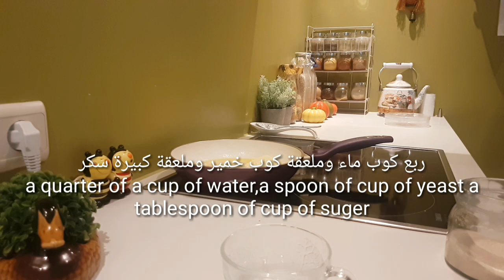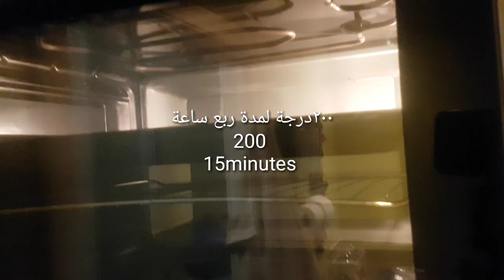كليجة الكل يسأل شنو طريقتها هشة ومتيبس لو مية سنه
المقادير
٣كوب وربع طحين صفر ابيض
كوب واحد زبد مذوب
ربع كوب ماءمع ملعقة صغيرة خمرة مع ملعقة كوب سكر
ملعقة كبيرة هيل مطحون وملعقة كبيرة سكر ونص ملعقة صغيرة ملح
ملعقتين كبار روبة او زبادي خاثر
الحشو تمر او اي حشوة تحبون
لطلاء الوجه صفار بيضة مع رشة فانيلا